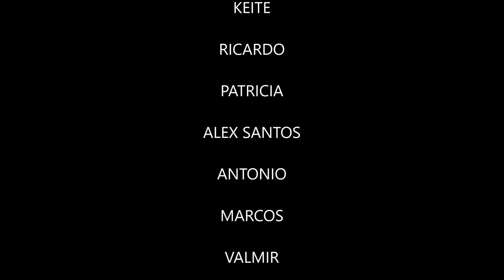92# 15 07 2018 41Km Pedal circuito ABC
Pedal rápido para um domingo de final de copa do Mundo, esta foi a proposta do Grupo Girus Bike Team, e assim foi, a galera já esta respondendo bem aos percursos com subidas e distancias maiores, pretendemos manter o percurso e aumentar a velocidade, como já fizemos neste domingo, fazendo o percurso todo com poucas paradas, e a turma respondeu bem, parabém as Meninas do Girus. A dica deste pedal e sempre pedalar em grupo, pois em todos os aspectos e muito bom, quando fura um pneu, quando acontece um imprevisto, mecânico ou com o colega ciclista, no transito, pois os motoristas respeitam muito mais e em outros muitos problemas que possam acontecer no trajeto. Cicloturismo com a Turma do Girus foi com Cestari, Luizinho, Rozana, Leite, Rani. Marcelo, Keite, Ricardo, Patricia, Alex Santos, Antonio, Marcos, Valmir, Abel, Zito e o novo participante do Grupo, o Grande Babu, neste pedal foram 16 ciclistas, fazendo com que o nosso pedal ficasse melhor ainda. Espero que gostem das fotos e do filme no youtube, até o próximo pedal.

ID deste pedal no Wikiloc: ID:. 26626330